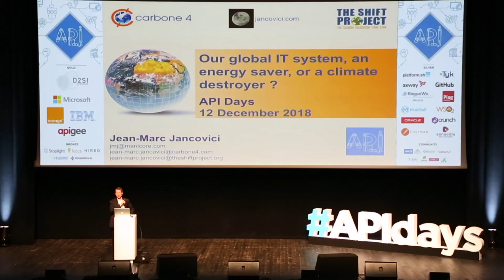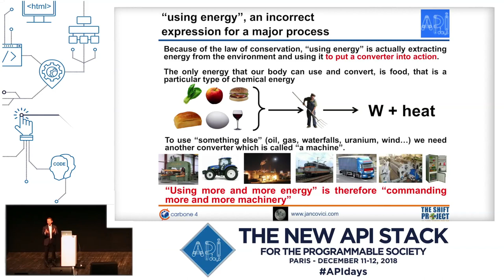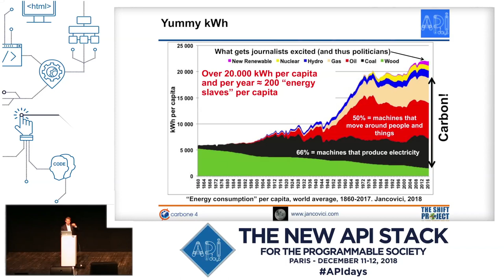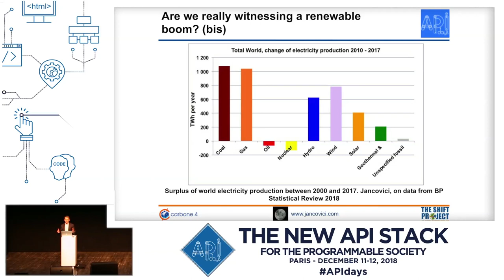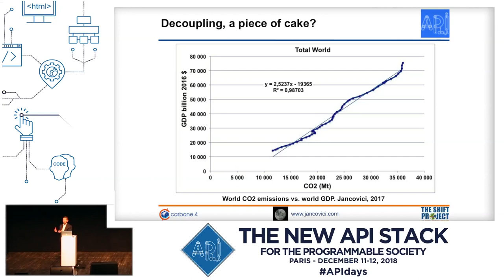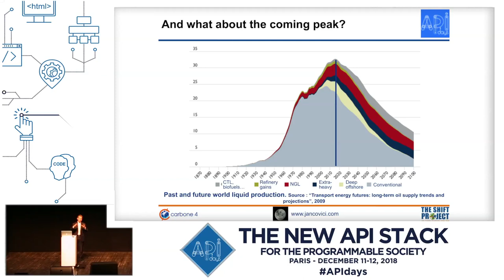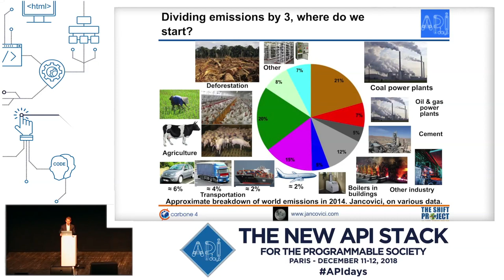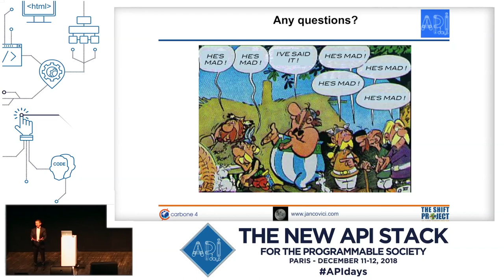APIdays Paris 2018 - Our Global IT System, climate destroyer? Jean-Marc Jancovici, The Shift Project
Our global IT system, energy saver or climate destroyer?
Jean-Marc Jancovici, President, The Shift Project